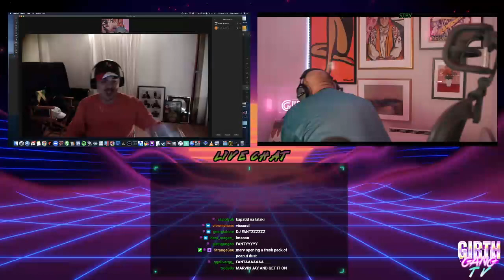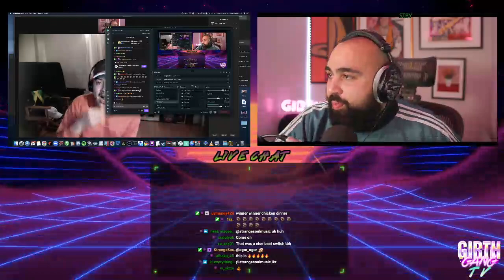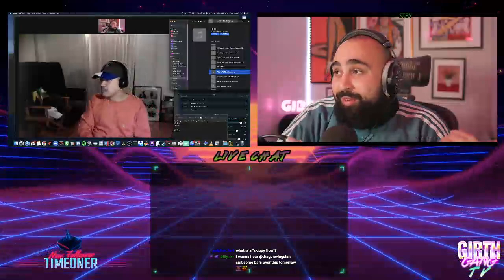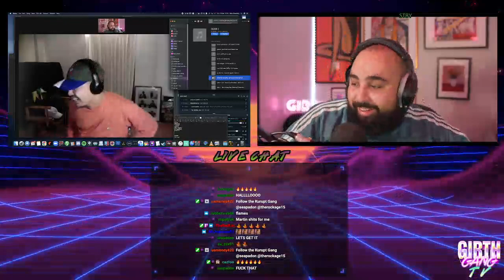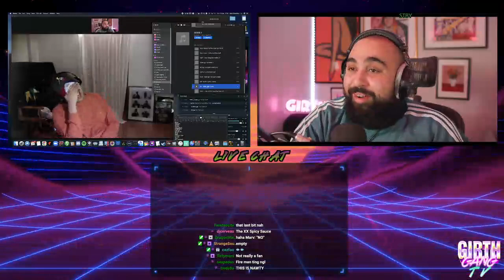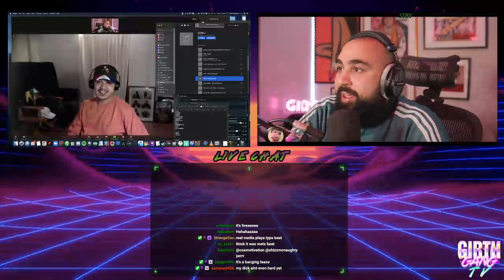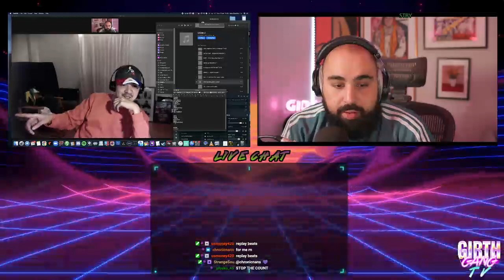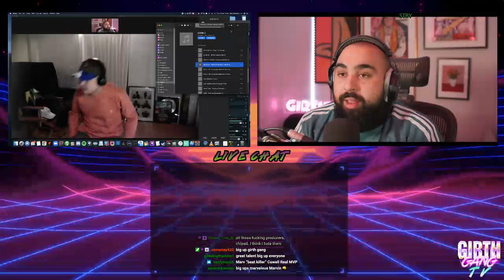Girth Gang Beat Battle #2 ft Marvin Jay aka DJ Fantasy!